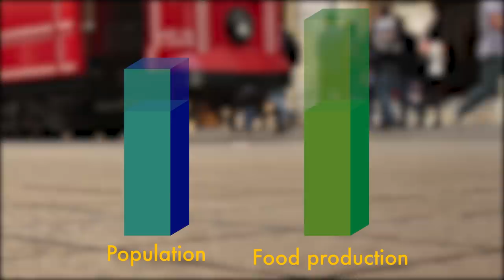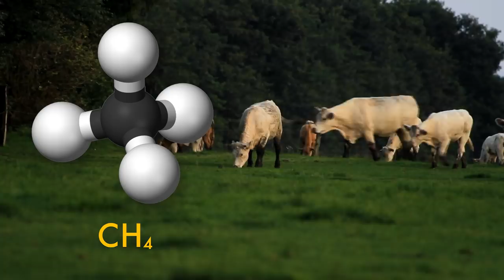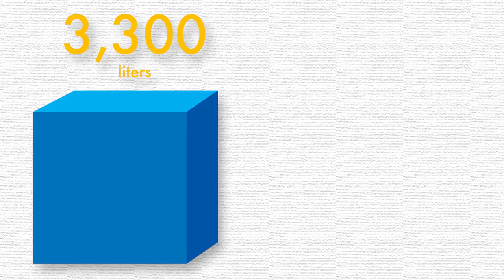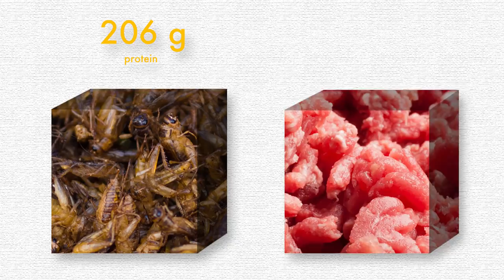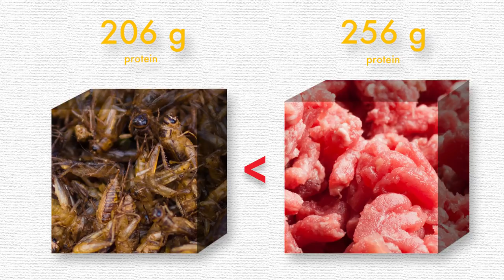The Case for Insect Agriculture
As populations continue to skyrocket, we may have no choice but to look at alternative methods of feeding our bolstering masses. Or we collect all the infinity stones and do away with half the universe. Whichever one.